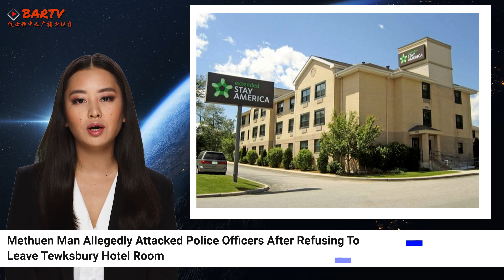【BARTV Today News】5/16 Attorney General Investigating Boston Police Gang Unit And Database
Attorney General Investigating Boston Police Gang Unit And Database

Boston Public Schools' Faulty Billing Wasted $25,000 And Allowed Corruption, City Finds

Body Of 4-Year-Old Boy Who Went Missing On Castle Island Is Found

‘Accountability Needs To Be Taken’: Women Hit By Boston Police Van File For Criminal Charges

Methuen Man Allegedly Attacked Police Officers After Refusing To Leave Tewksbury Hotel Room